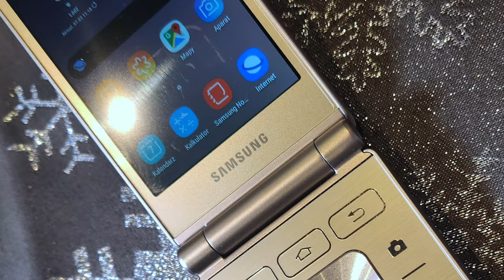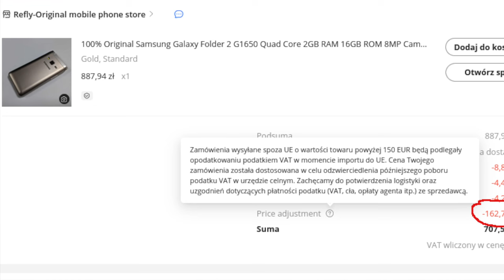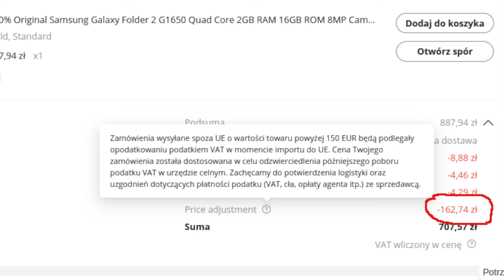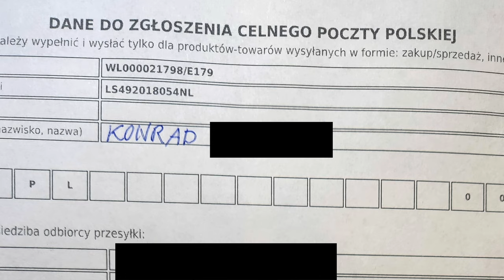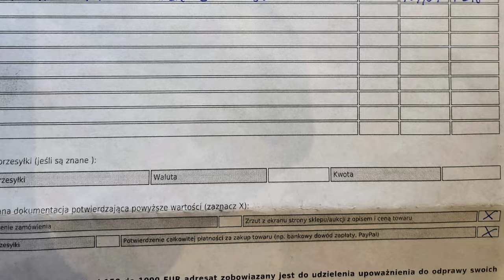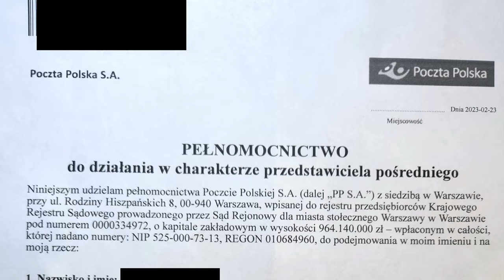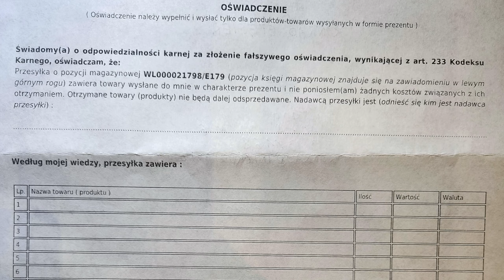Przyszła paczka z Chin - co robić?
Zamawialiście kiedyś smartfon z Chin? Co zrobić, gdy waszą paczkę zatrzyma Poczta? Jak należy postępować? Jakie dokumenty są potrzebne do odprawy przysyłki? Ile zapłacimy? Po co upoważnienie dla Poczty? Dlaczego Poczta zatrzymuje paczki? Co należy wpisać w oświadczeniu dla Poczty? Opowiadamy na przykładzie własnych doświadczeń!